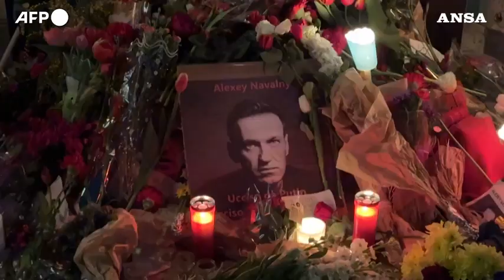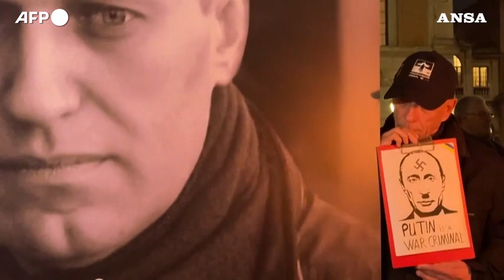La Farnesina incalza l'ambasciatore russo, "chiarite"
La replica di Mosca: "Navalny affare interno, accuse faziose"